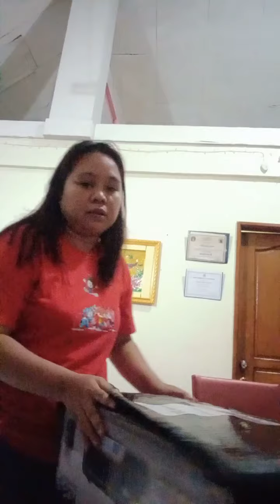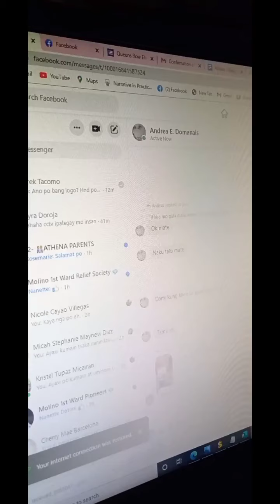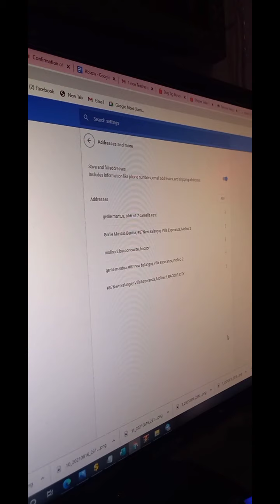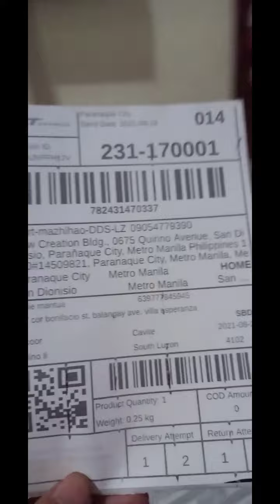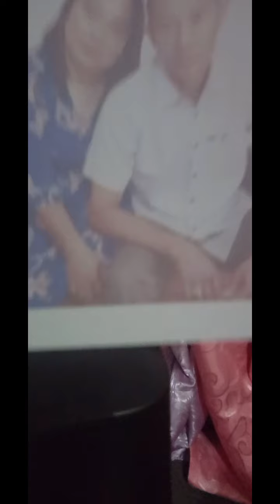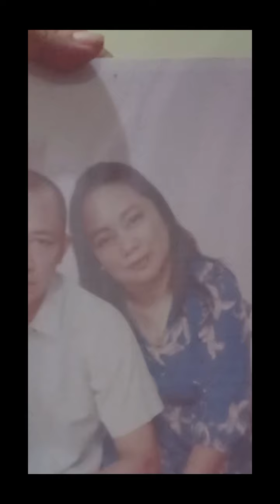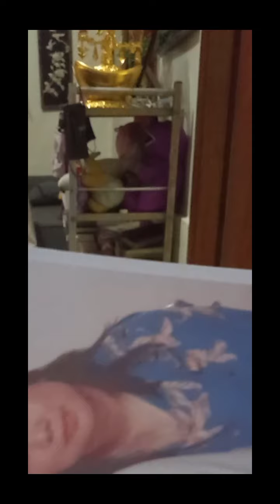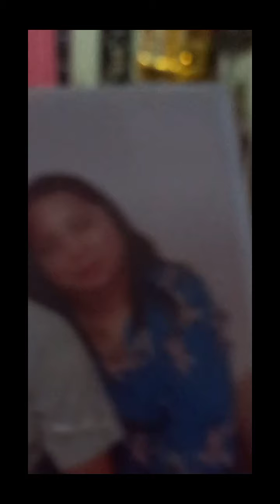unboxing epsos L121 and converting it to sublimation printer